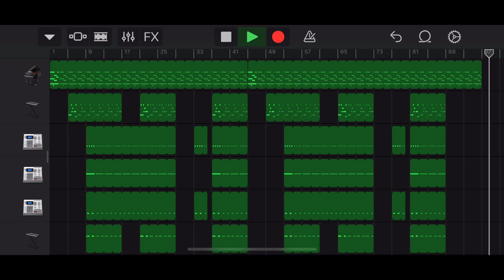[FREE] HARD PIANO BEAT [OFFICIAL VIDEO] (prod. Faraz Worlds)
Leute ich habe diese Song gemacht !